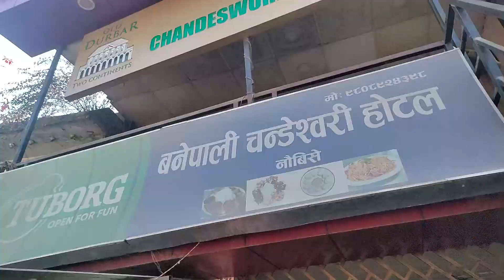Lamjung - Puran kot Danda Gaun Full Vlog || Rabin Thapa Magar